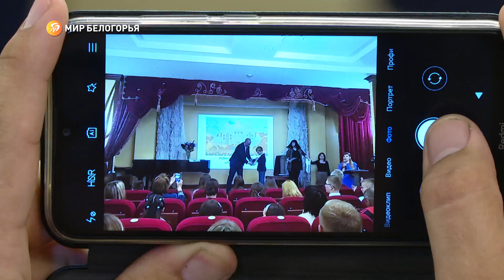Итоги конкурса живописи «Белгородская палитра — 2022»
В областном центре подвели итоги ежегодного регионального конкурса «Белгородская палитра — 2022». Участвовали более трёхсот учеников детских школ искусств от 10 до 16 лет.

Они представили работы в четырёх направлениях: «живопись», «графика», «скульптура» и «декоративно-прикладное искусство». Жюри отметило лучшие. Подробности — в видео.